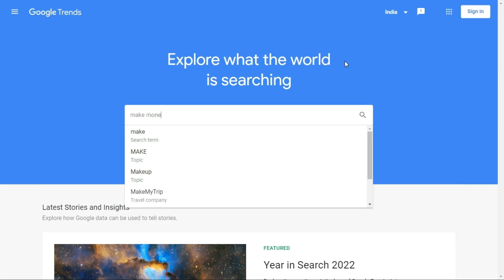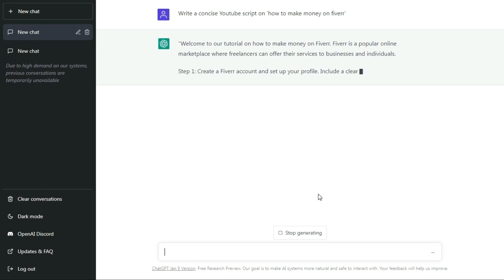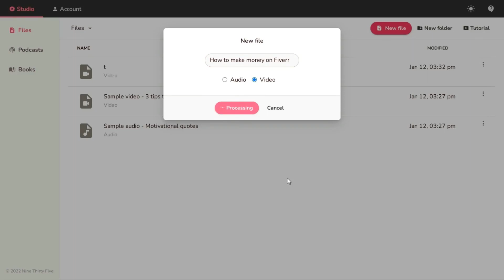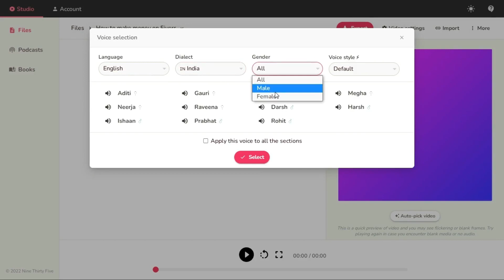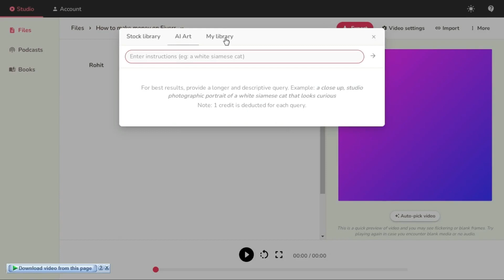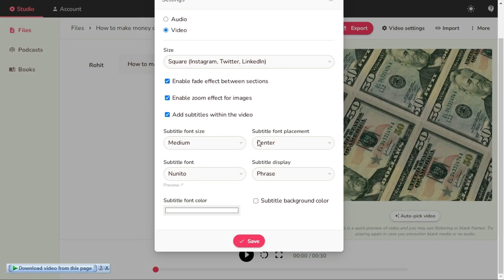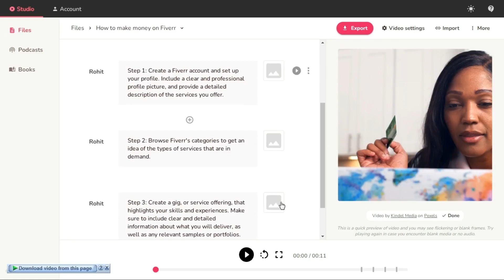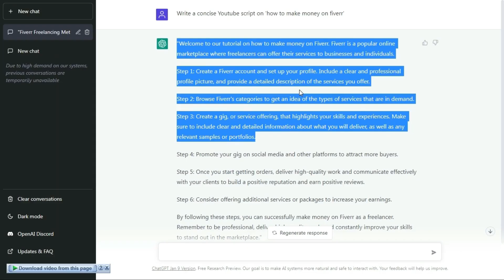How To Automate Your Youtube Video Creation Process With Chatgpt & Fliki // Chatgpt Se YT Video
Learn how you can automate the process of video creation for your Youtube channel with the help of ChatGpt and Fliki.

Equipment
✅ Best Mic

In this digital era, we can leverage the Internet's power to improve our lives. In this channel, I will provide you with the best online resources to enhance your life in every aspect: education, money, or business.